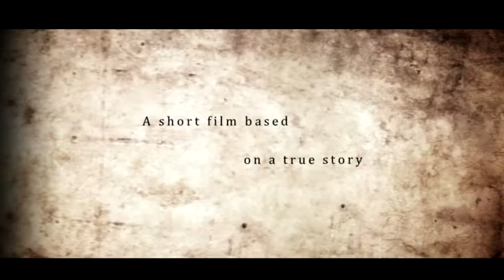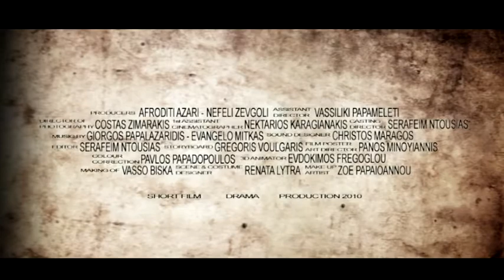"Χαμένα Παιχνίδια" - "Lost Toys" (Official Trailer en.)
A short film by Serafeim Ntousias

Production: Afroditi Azari & Nefeli Zevgoli
DOP: Kostas Zymarakis
1st Assistant. Dir.: Vaso Papameleti

Short Film: Drama
Starring: Petros Lagoutis, Gogo Brebou, Patrikios Kostis, Eleni Apostolopoulou and a little girl Marilia Pavlidou

"Time.

Rhythmic breaths into eternity
Clock that does not succumb to your commands. Uncontrolled pain and glaring smiles until you exhale.

Moments.

A grand expression of time on the film of everyday
Once black and white, once in color, once with sound and music, once mute

Life

A whirlwind of emotions and thoughts that can destroy an innocent truth and mimic a sick lie

Sometimes you can hear the melody of a motherly love without the treble clef, without a pause on the pentagram. Are you jealous? So am I...

You paint amongst children cycling in the woods, on the cement, in the sea of marshmallows,
Carefree, ready to grab time with their hands.
You look at them.

You have grown up.
Maybe once you were one of them.

Remember.
Memory fades only when it records something trivial.
And I, I must have been a part of this hide and seek.
Five... Ten... Fifteen... Twenty...
You always lost in these games..."